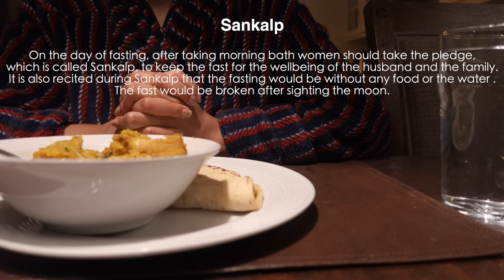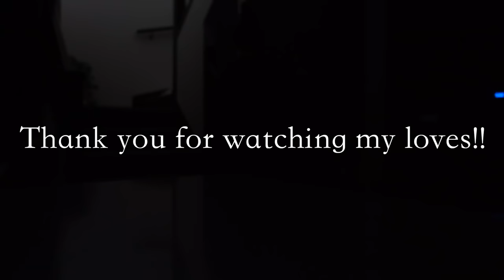Karwa Chauth Vlog karwachauth 2023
AMAZON STOREFRONT

So In Today's video, I am sharing Karwa Chauth Vlog

SIMOR SINGH

1. How old is Himmat?

2.  Hubby’s Profession?

3. Where am I from?

4. Where am I from Punjab?

5. Where am I working?

7. Our Religions

LOVE ...